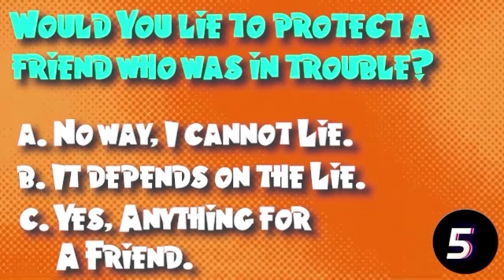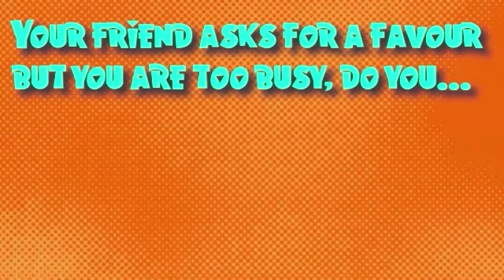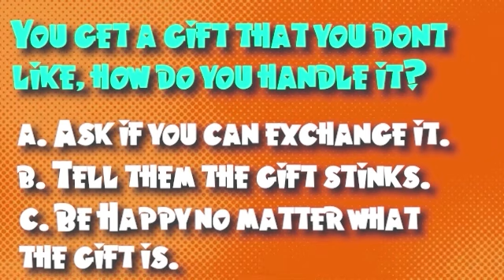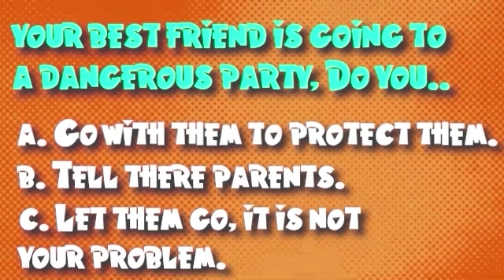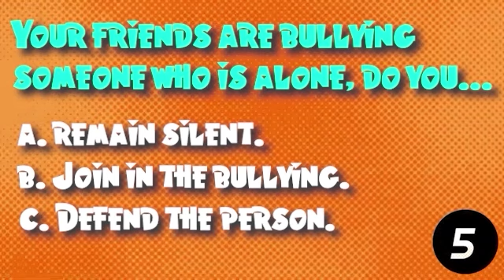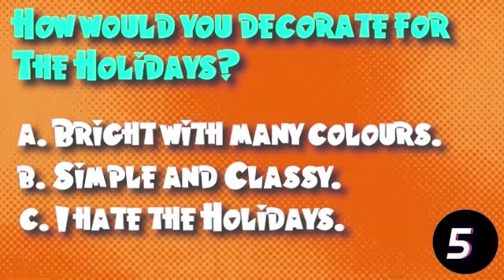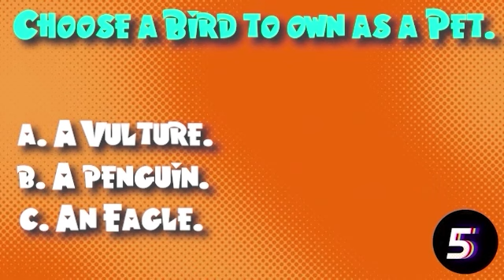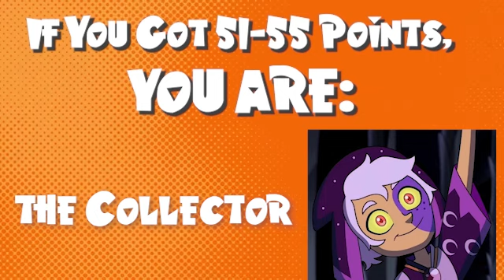What "The Owl House" Character Are You? | Fun Personality Quiz! 🦋✨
Ever wondered which The Owl House character you truly resemble? 🤩 Take this exciting quiz and find out if you’re most like Luz, Eda, Amity, or another fan-favorite from the Boiling Isles! 🏰 Answer fun questions about your personality and preferences, and we'll match you with your magical counterpart. Will you be the brave adventurer 🦸‍♀️, the clever trickster 😈, or the kind-hearted soul 🌼? Take the quiz and share your result with your friends! 🎉